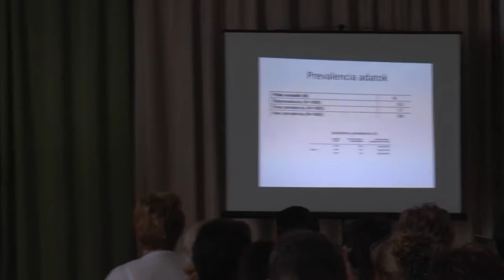Zirci TV műsora - 2016 július 8.